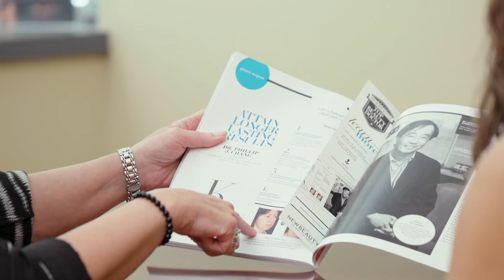Provider Spotlight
Dr. Phillip Chang is a leading plastic surgeon in Loudoun County who specializes in surgical and nonsurgical cosmetic procedures for the breast, body, face, and skin. He is board certified in plastic surgery by the American Board of Plastic Surgery and is the founder of Aesthetica Cosmetic Surgery & Laser Center in Leesburg, VA. Dr. Chang is dedicated to providing high-quality service that concentrates on the unique needs and concerns of his patients. He believes combining attentive care and minimally invasive techniques is the best avenue for achieving beautiful, natural-looking results. Dr. Chang is thrilled to be serving the greater northwest area of Washington, D.C. with top cosmetic care that is dependable and trustworthy.